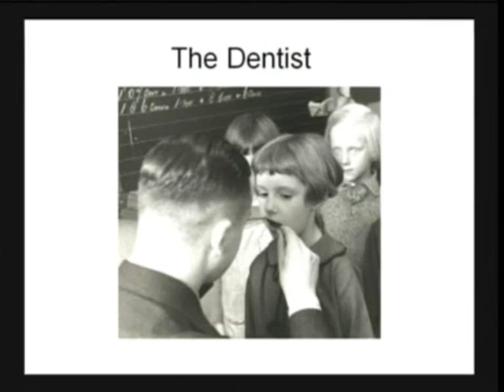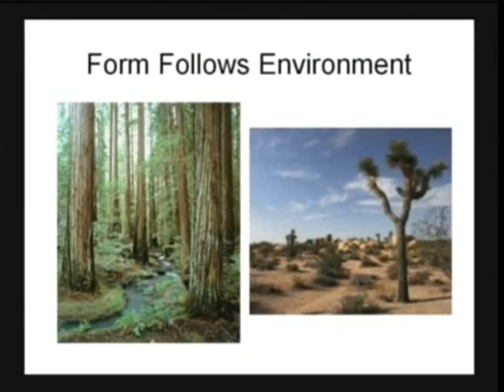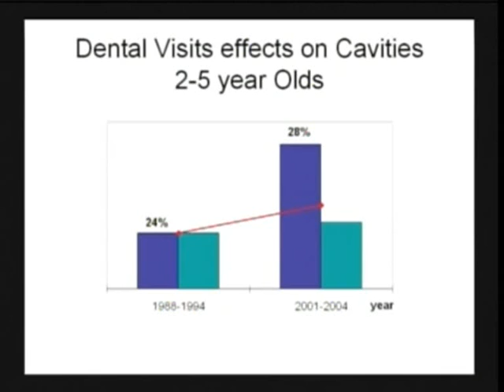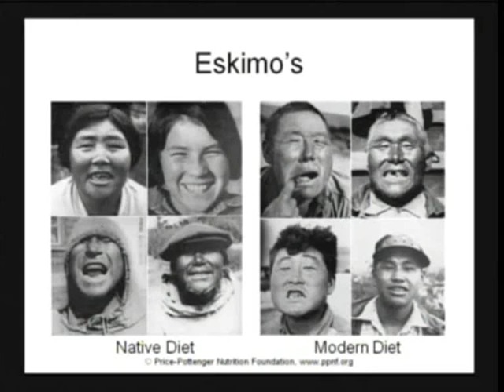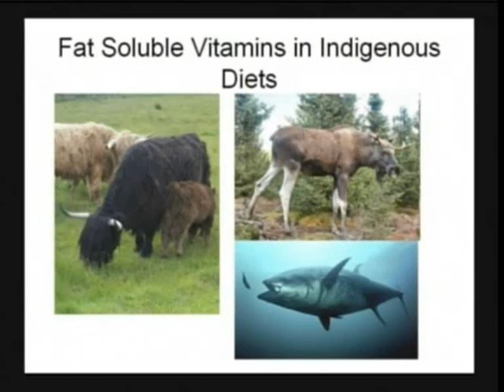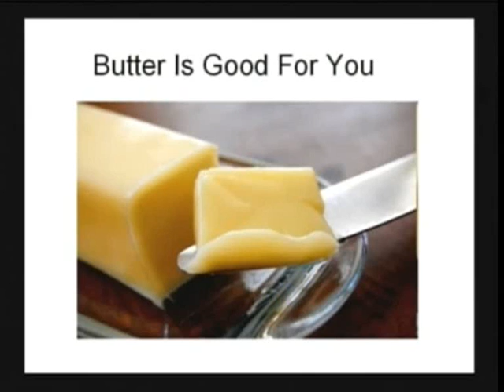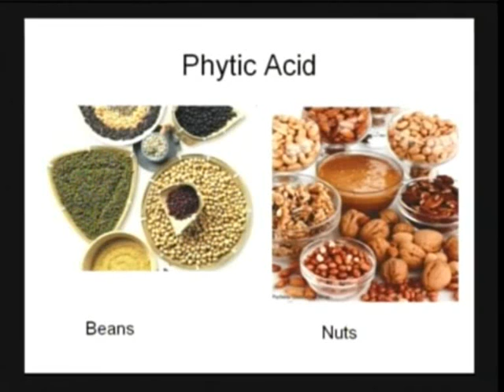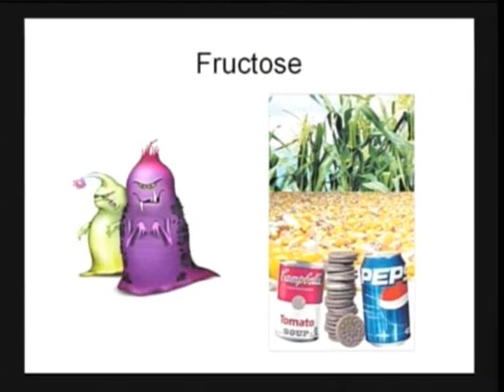Cure for tooth decay -Ramiel Nagel